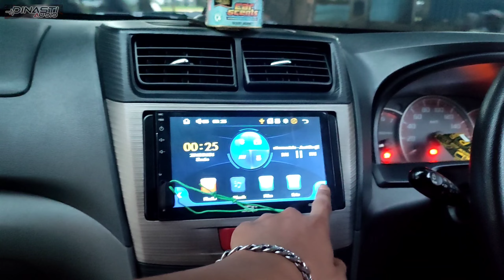INSTALASI DEKCLASS JEC DI MOBIL TOYOTA AVANZA